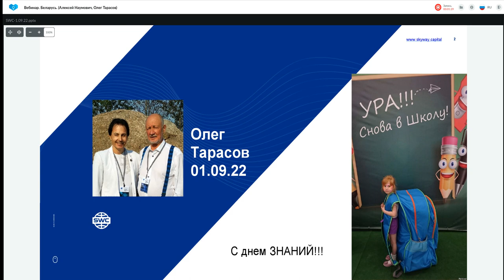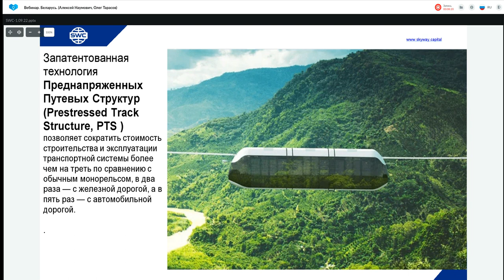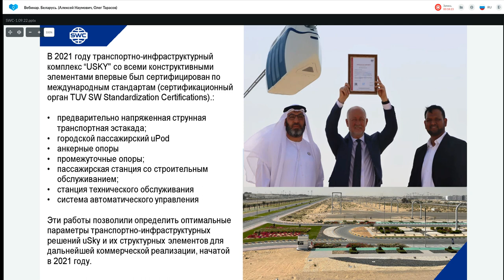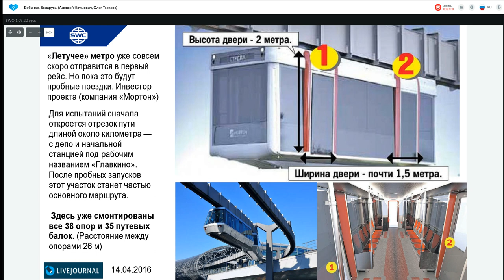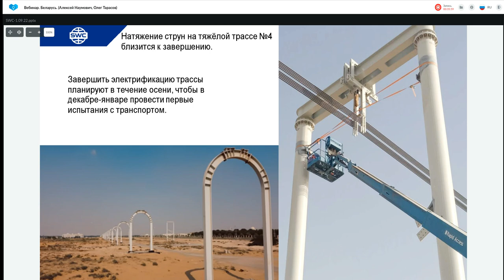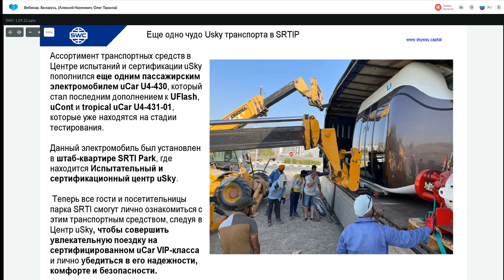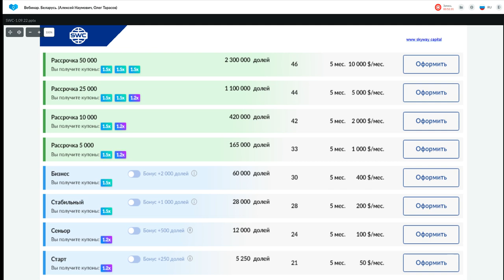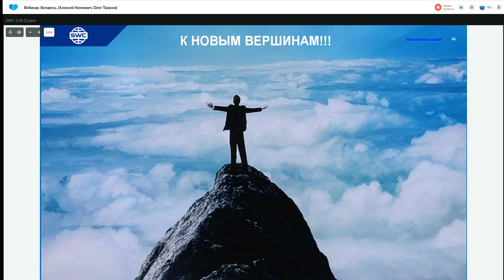Презентация технологии от 01.09.2022. Ведущий: Алексей Наумович, Олег Тарасов.